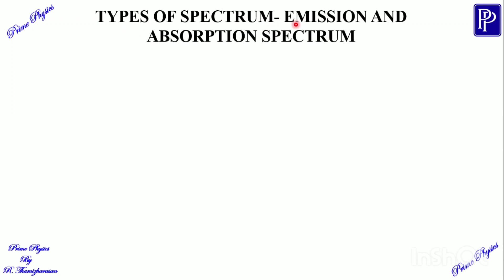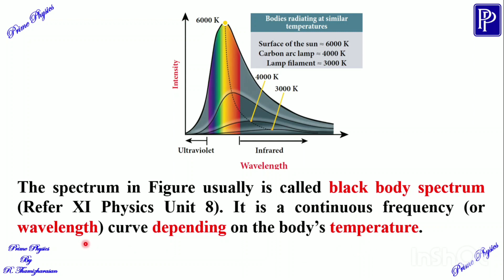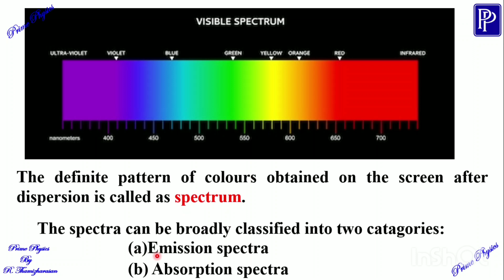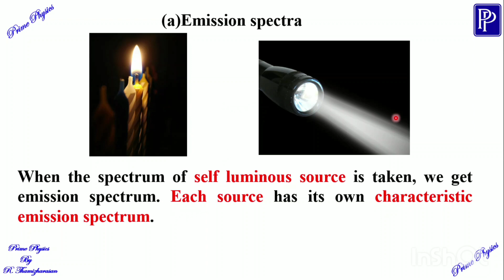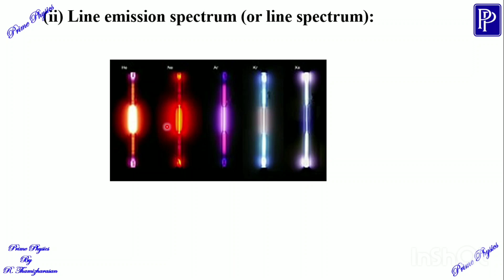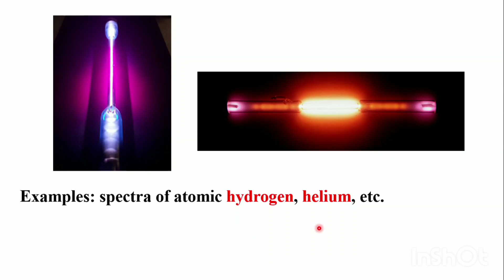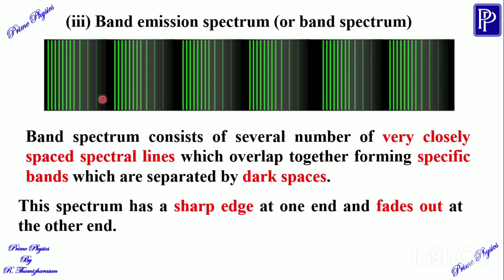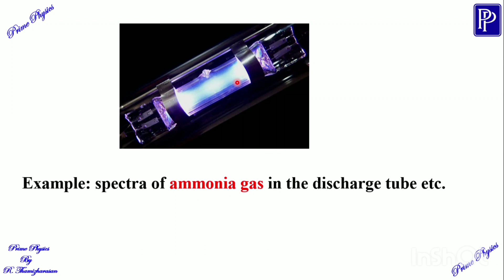5.3 Emission spectra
12th std physics Chapter 5 Electromagnetic waves